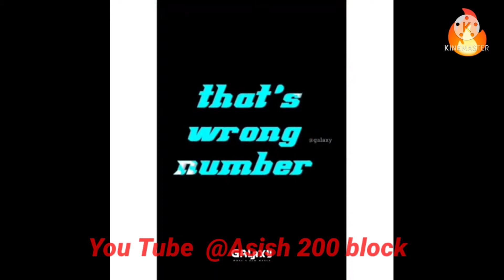TVS NTORQ 125 Rider status🥰🏍️ video | Asish200block you tube